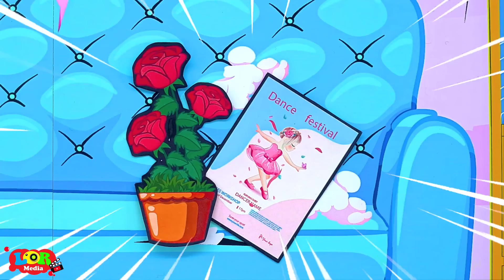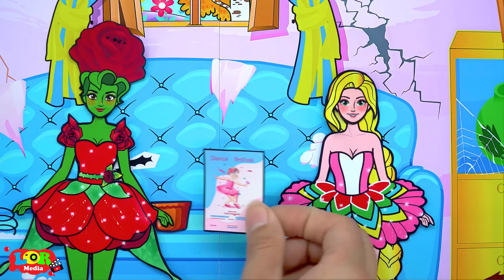Paper Dolls Dress Up - Venerable Grandmother & Rapunzel Family Dress - Barbie Story & Crafts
0:00 Venerable Grandmother & Rapunzel Family Dress
5:15 Roses Princess vs Sinister Friend Dress